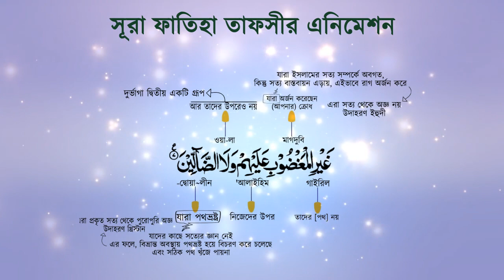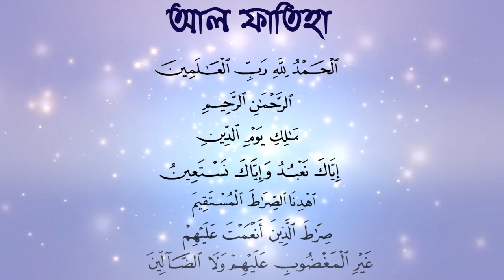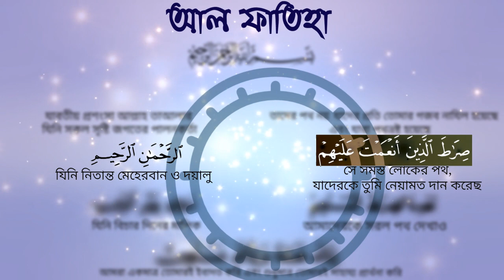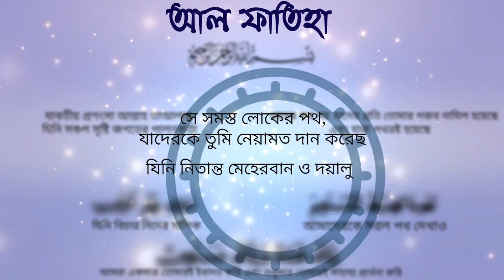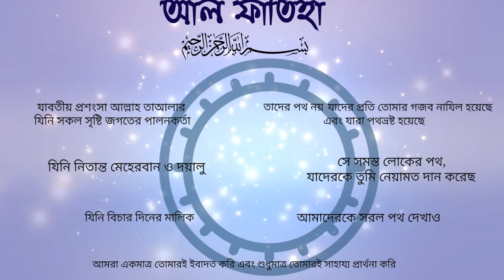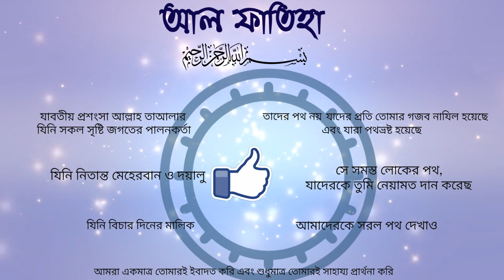সূরা ফাতিহার গোলক ধাঁধা / রিং কম্পোজিশন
আমি ইতিমধ্যেই সূরা আল-ফাতিহার শব্দ ভিত্তিক বা আক্ষরিক একটি তাফসীরের ভিডিও অ্যানিমেশন আপলোড করেছি, যেখানে আমি যথাসম্ভব কম সময়ের মধ্যে এই তাফসীরটি উপস্থাপন করার যথাসাদ্ধ চেষ্টা করেছি। এই আলোচনাটিতে, আমি এই বিস্ময়কর সূরাটির মধ্যে যে রিং-কম্পোজিশন বা গোলক ধাঁধাটি বিদ্যমান আছে, সেটি দেখিয়ে সূরাটির আশ্চর্যজনক গঠনপ্রণালী, একটি নতুন আঙ্গিকে উপস্থাপন করার চেষ্টা করবো।
আসুন সরাসরি আলোচনায় চলে যাই,
রিং কম্পোজিশন হলো একটি রচনার কাঠামোগত গঠন, যেখানে একটি সূরা, এটির বিষয় ভিত্তিক আলোচনা অনুযায়ী, বিভিন্ন অংশে বিভক্ত হয় এবং সূরাটির প্রথম অংশটি শেষ অংশটির সাথে সম্পর্কিত হয়। একইভাবে দ্বিতীয় অংশটি, শেষ দ্বিতীয় অংশটির সাথে সম্পর্কিত হয় এবং এই ব্যাপারটি সূরাটির মাঝবরাবর দিকে এগুতে থাকে, যা একটি আয়নাযুক্ত কাঠামো তুলে ধরে।
এই সূরাটির সরল আক্ষরিক অর্থ হলো:
যিনি নিতান্ত মেহেরবান ও দয়ালু।
যিনি বিচার দিনের মালিক।
আমরা একমাত্র তোমারই ইবাদত করি এবং শুধুমাত্র তোমারই সাহায্য প্রার্থনা করি।
আমাদেরকে সরল পথ দেখাও,
সে সমস্ত লোকের পথ, যাদেরকে তুমি নেয়ামত দান করেছ। তাদের পথ নয়, যাদের প্রতি তোমার গজব নাযিল হয়েছে এবং যারা পথভ্রষ্ট হয়েছে।

আসুন সূরাটির প্রথম এবং শেষ আয়াতের দিকে লক্ষ্য করে দেখি:
এই সূরাটি শুরু হয়:
আলহামদু লিল্লাহি রাব্বিল ‘আলামিন
যার অর্থ, যাবতীয় প্রশংসা আল্লাহর যিনি সকল সৃষ্টি জগতের পালনকর্তা।
সূরাটি শেষ হয়েছে,
গাইরিল মাগদুবি 'আলাইহিম ওয়া-লা -দ্বোয়া~লীন
যার অর্থ, আমাদেরকে পথনির্দশনা দিন, যেন আমরা এমন লোকদের অনুসরণ না করি যারা আল্লাহ্ (আজ্জা ওয়াজালের) রাগ অর্জন করেছে এবং যারা জ্ঞানের অভাবে পথভ্রষ্ট হয়েছে।
মাগদুবি হলো তারা, যাদের সৃষ্টিকর্তা এবং জীবনের উদ্দেশ্যের ব্যাপারে সঠিক জ্ঞান আছে, কিন্তু তারা আল্লাহর প্রতি অবাধ্য হয়ে আল্লাহর রাগ অর্জন করেছে।
এবং, দ্বোয়া~লীন হলো তারা, যাদের সঠিক জ্ঞান নেই, তাই তারা জানে না কোনটা সঠিক আর  কোনটা ভুল। এই ব্যাক্তিরা তাদের অজ্ঞতার অজুহাত দেখাতে পারবে না, কারণ তাদের দোষ হলো, তারা মৌলিক জ্ঞান বা পথনির্দশনা খুঁজে বের করার চেষ্টাই করে না।
এই দুই দলের মানুষই আল্লাহ সুবহানাহু ওয়া তায়ালার প্রশংসা করতে পারে না। এমনকি আল্লাহ তাদেরকে যা দিয়েছেন আর যে রহমত তাদেরকে প্রদান করেছেন, এসবের জন্যও তারা আল্লাহ সুবহানাহু ওয়া তায়ালার কৃতজ্ঞতা স্বীকার করতে পারে না।
সংক্ষেপে বলতে গেলে, আমরা শুধুমাত্র তখনই সঠিক ভাবে আল্লাহ সুবহানাহু ওয়া তায়ালার প্রশংসা ঘোষণা করতে পারবো ও তাঁর প্রতি যথাসাধ্য কৃতজ্ঞতা প্রকাশ করতে পারবো, যখন আমরা এই দুটি অভাগা শ্রেণীর মানুষদের অনুসরণ করা থেকে নিজেদের রক্ষা করতে পারবো।
এবার সূরাটির ২য় আয়াতের সাথে সূরাটির ২য় শেষ আয়াতটি বিবেচনা করা যাক:
আর-রহমান উর-রাহীম
যার মানে হচ্ছে আল্লাহ অসীম মেহেরবান ও পরম দয়ালু।
নিচের দিকে গেলে:
সিরা-ত্বোয়াল ল্লাযীনা আন’আমতা 'আলাইহিম
এর মানে হচ্ছে, আমাদেরকে তাদের পথ দেখান, যাদেরকে আপনি আপনার নিয়ামত বা অনুগ্রহ প্রদান করেছেন।
এটি হলো সেই সরল পথ, যেই পথে নবী রসূলগণ সহ সেরা মানুষেরা তাদের জীবন অতিবাহিত করেছে। আমরা যদি এসব আদর্শ মানুষদের পথ অনুসরণ করি, তবে আমরা এই জীবনে (আর-রহমান থেকে) ও আখেরাতে (আরে-রাহিম থেকে) তাঁর রহমত অর্জন করতে পারবো।
তৃতীয় আয়াতটিতে বলা হয়েছে
মালিকি য়াউমিদ-দীন
যার মানে হচ্ছে, তিনি বিচারের দিনের মালিক
এবং তৃতীয় শেষ আয়াতে উল্লেখ করা হয়েছে
ইহ্দিনাস ইহদিনাস সিরা-ত্বোয়াল মুস্তাক্বীম
মানে আমাদের সহজ-সরল পথের পথনির্দেশনা দিন।
এটিই একমাত্র ন্যায়নিষ্ঠ ও সঠিক পথ, যা আমাদেরকে আমাদের প্রত্যাশিত গন্তব্যের দিকে পরিচালিত করে, যা হলো জান্নাত। আমাদেরকে আল্লাহর সন্তুষ্টি লাভ করার চেষ্টা করতে হবে যাতে তিনি আমাদের উপর তাঁর রহমত বর্ষণ করেন। কারণ বিচারের দিনে, শুধুমাত্র আল্লাহ সুবহানাহু ওয়া তায়ালার রহমতের সাহায্যেই জান্নাত অর্জন করা সম্ভব। সুতরাং, উপরের আয়াতটি দিয়ে আমরা ঘোষণা করি যে আল্লাহ সুবহানাহু ওয়া তায়ালা বিচারের দিনের মালিক এবং পরবর্তী আয়াত দিয়ে আমরা সেই সরল পথের পথনির্দেশনা চাই - যেই পথ আমাদেরকে সেই বিচার দিনে, আমাদের সত্যিকারের সাফল্য এনে দিতে পারে, যা হলো জান্নাত।
এবং অবশেষে মাঝখানে এসে যেভাবে সবকিছু জোড়া লেগেছে,
ইয়া-কা না’ বুদু ওয়া ইয়া-কা নাসতা ‘ঈন
অর্থাৎ, আমরা শুধু আপনাকেই উপাসনা করি এবং আমরা শুধু আপনার কাছেই সাহায্য চাই।
সুতরাং, সর্ব প্রথমে আমরা আল্লাহর কাছে উপাসনার মাধ্যমে আত্নসমর্পণ করব এবং তাঁর দ্বারা অর্পিত দায়িত্ব ও সীমাবদ্ধতাগুলো অনুসরণ করার যথাসাদ্ধ চেষ্টা করবো। সম্পূর্ণরূপে আল্লাহর কাছে আত্মসমর্পন করার পর, এই দ্বিতীয় অংশটিতে, আমরা শুধুমাত্র তাঁর কাছেই সাহায্য ও পথনির্দেশনা চাই। মানুষ হিসেবে আমাদেরকে আমাদের কার্যকলাপ ও চিন্তা ভাবনার উপর স্বাধীনতা দেওয়া হয়েছে, তাই আল্লাহ কেবল মাত্র তখনই আমাদের সাহায্য করবেন, যখন আমরা নিজেদেরকে আল্লাহ সুবহানাহু ওয়া তা’লার পরামর্শ ও নির্দেশ মোতাবেক আত্নসমর্পণ করতে পারবো।
এই সুরাটিতে, আবারও এমন একটি চমৎকার কাঠামোগত অলৌকিক গঠন দেখতে পেলাম। আশা করি আপনাদের ভিডিওটি পছন্দ হয়েছে, পছন্দ হলে লাইক দিন এবং সবার সাথে যতটা সম্ভব এই ভিডিওটি শেয়ার করুন। আল্লাহ আমাদের সকলের কল্যাণ করুক এবং মানসিক ও আত্মিক ভাবে সুস্থ রাখুক।